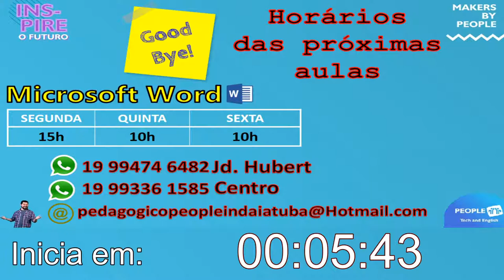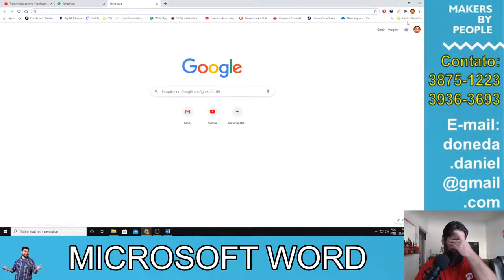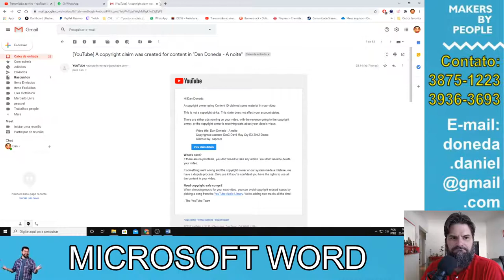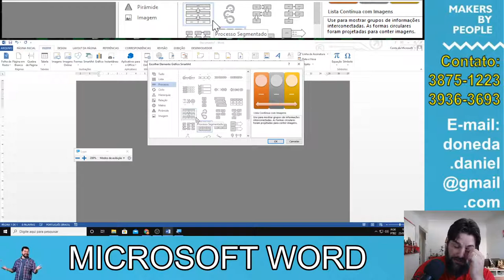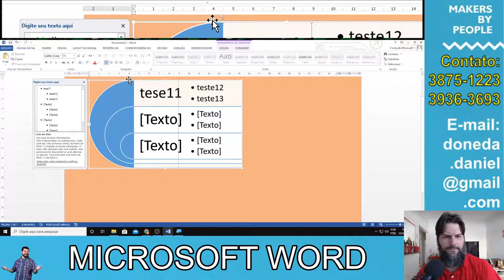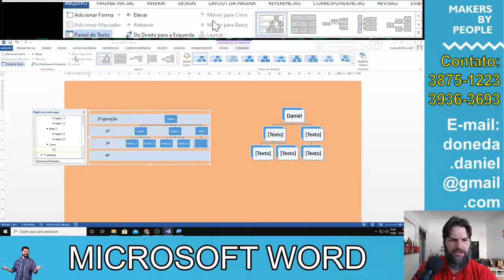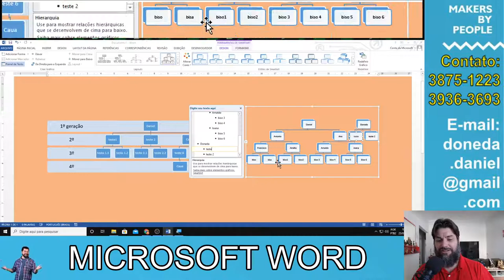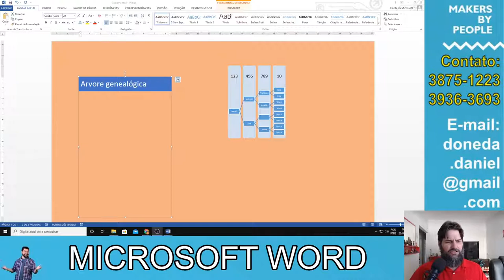EAD People - Word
Aprendendo sobre os recursos do Word